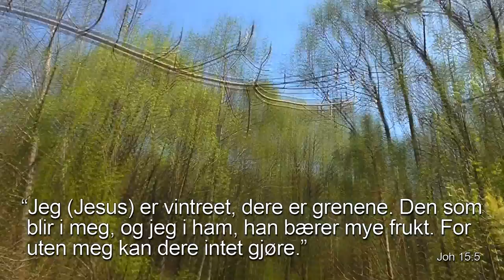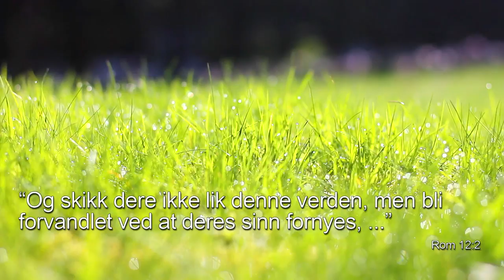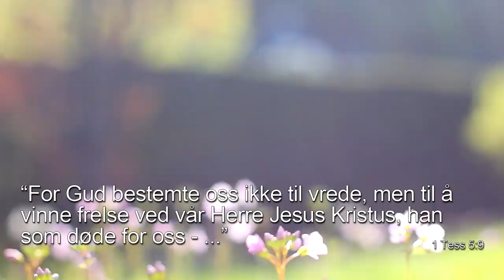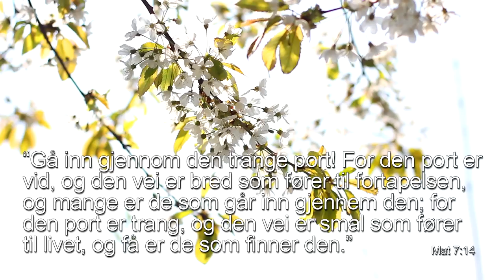Jeg vil klynge meg til Jesus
Refrengteksten fikk jeg 15/2-14: "Jeg vil klynge meg til Jesus med alt som jeg er. Han ved Sin Nåde forvandler, forandrer meg her."
Forslag til vers: "Her nede alt falmer og visner hen. Hvor skal du da på livsveien gå hen?"

Bilder og video er fra en vårtur nær Askøybroen 26/4-14 og utenfor hjemmet 27/4-14. Videokameraer er Canon 60D og Panasonic HC-V210.

Jesus er Veien, Sannheten og Livet. Ingen kommer til Faderen uten gjennom Ham.